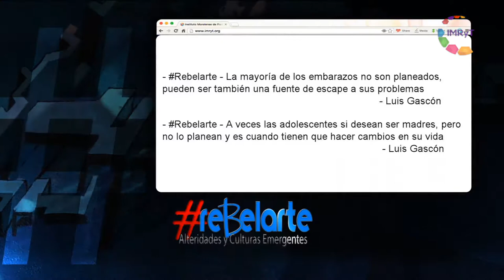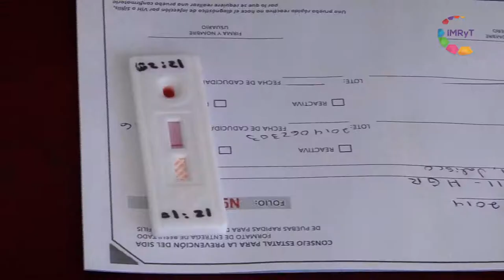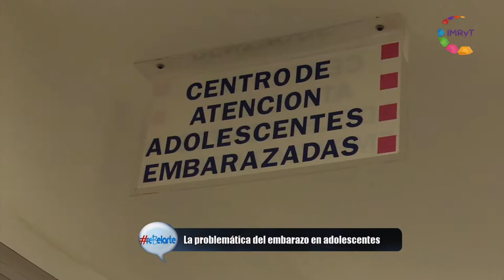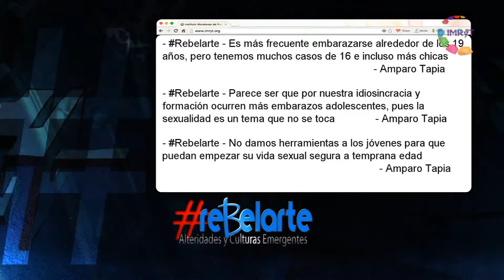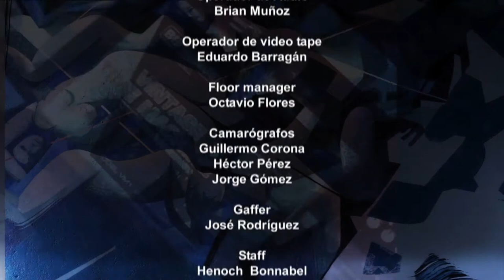reBelarte 11 La problemática del embarazo en adolescentes UDGTV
Invitados: Amparo Tapia Curiel. Médico especialista UdeG
Luis Alberto Gascón Hernández. Coordinador del proyecto MEXFAM
Falta de información y oportunidades para las adolescentes ocasionan un gran número de adolescentes embarazadas a temprana edad, el viacrucis que tiene que enfrentar para salir adelante.